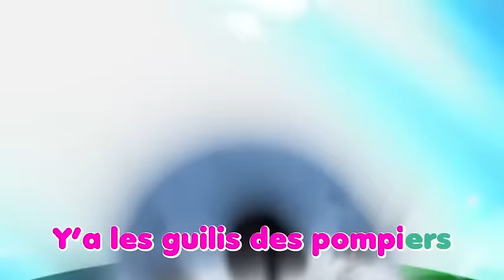Loulou - Guili Guili 2012 (Version karaoké)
LOULOU - GUILI GUILI
Découvrez notre nouvelle série Transformice juste ici !

Découvrez Loulou et sa chanson complètement déjantée. Essaye de chanter comme lui ! :p

Tu as kiffé ? Tu veux que Loulou soit toujours avec toi ? Télécharge tout de suite la sonnerie sur ton mobile en cliquant sur le lien suivant :

☼ YourKidTv est la chaîne dédiée aux enfants.
Retrouvez les meilleurs dessins animés, comptines, chansons, vidéos éducatives !
☼ Retrouvez aussi toutes vos playlists préférées et bien plus encore sur Deezer et Spotify